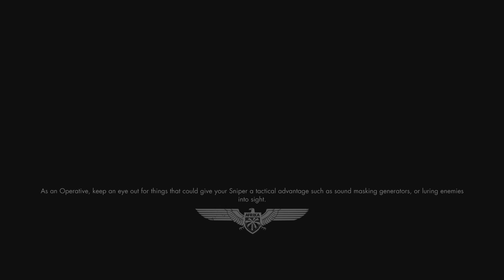(Türkçe) Sniper Elite 3 - Overwatch Oynuyoruz - PS4